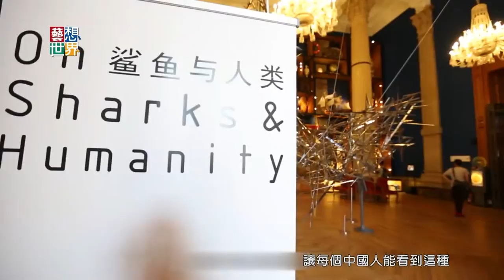《藝想世界》保護鯊魚藝術展走進中國 宣傳拒吃魚翅運動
國際環保組織「野生救援協會」在全球推動「拒吃魚翅」的行動，最近他們邀請藝術家用創作喚醒大眾的環保意識。有藝術家用魚槍拼出鯊魚的外型，表現人類的貪欲，或是用鯊魚的眼睛凝視觀眾，反射人類對其他生物的殘酷。最近協把這個展帶到北京展出，中國是全世界吃魚翅最多的國家，協會推行運動16年來，光是在中國就已經成功減少百分之50的魚翅消費。